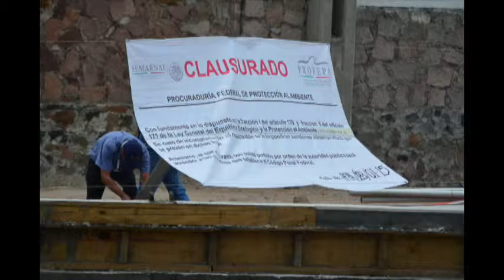Parque de Lodos trabaja sin permisos, advierte delegado de Profepa en Guanajuato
El delegado de la Procuraduría Federal de Protección al Medio Ambiente
en Guanajuato, José Isaac González Calderón, indicó que, hasta el
momento, el parque Los Lodos, en el que se tratan los desechos
industriales del municipio de León y sus inmediaciones, trabaja sin
las autorizaciones y permisos correspondientes.